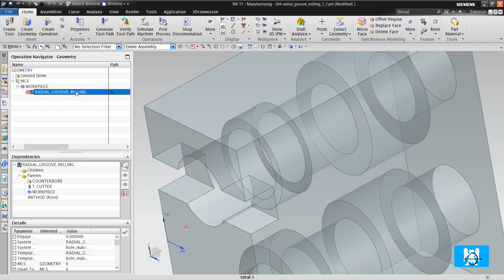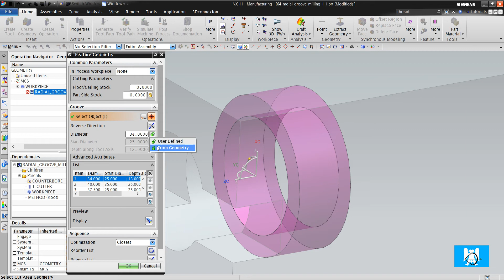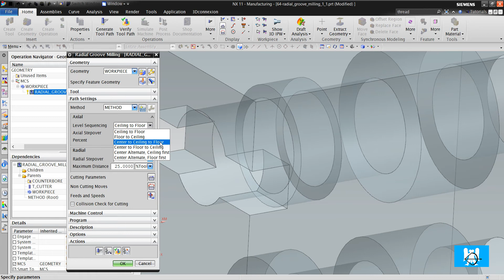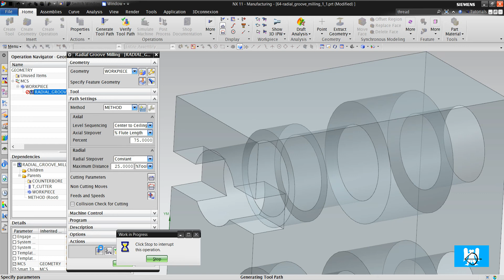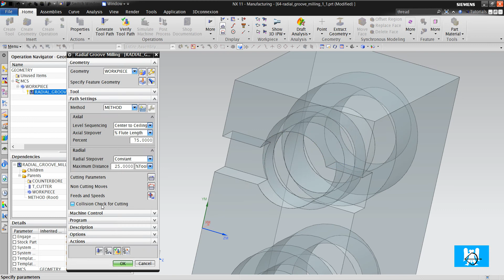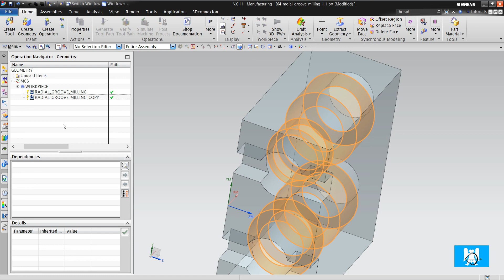58-Radial Groove Milling (EN)